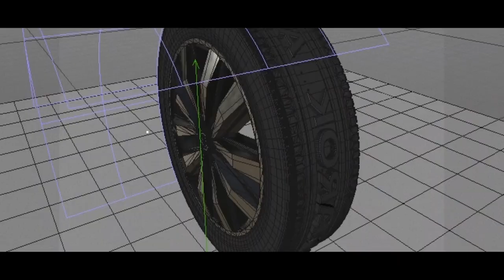VOLKSWAGEN AMAROK _THE SAND AD